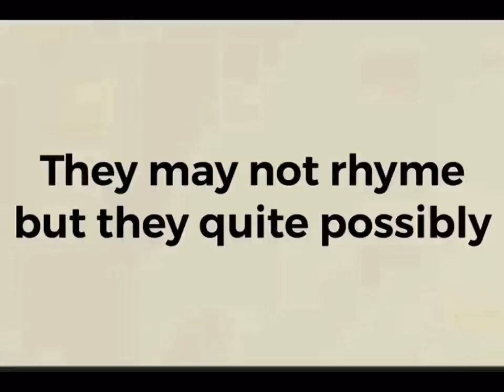Dumb ways to die agency life [teachers turn to die]